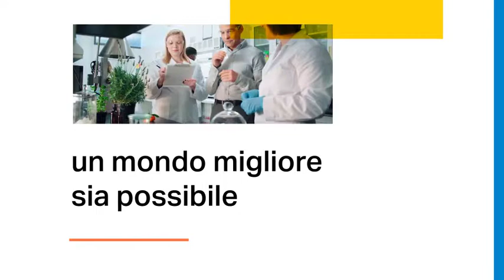ITALIANO: SC Johnson - la nostra eredità